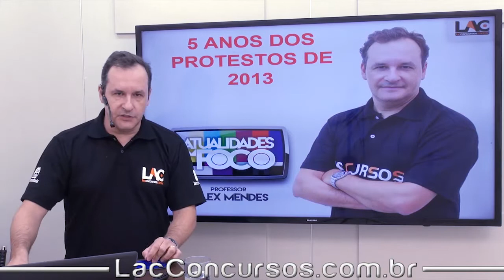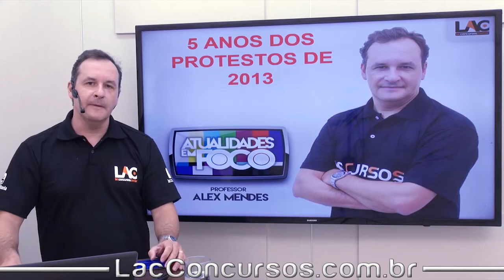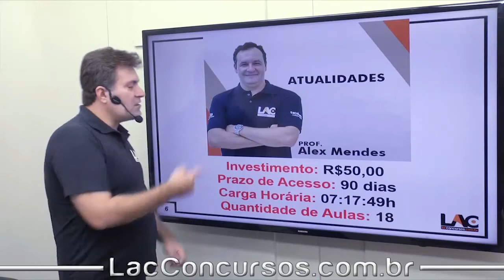5 Anos dos Protesto de 2013 - Atualidades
Apresentação da Isolada de Atualidades, lecionada pelo Professor Alex, com foco em Concursos Públicos e Processos Seletivos das mais variadas áreas. Vídeo aulas de qualidade com professores capacitados para te ajudar a alcançar a tão sonhada aprovação!

Investimento: R$50,00